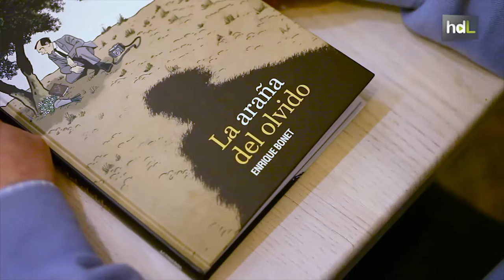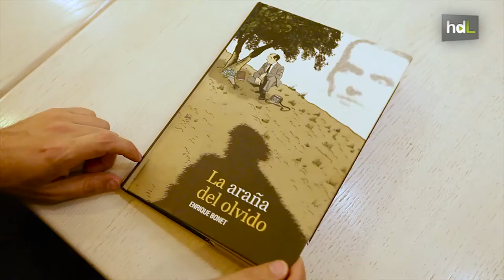HDL La investigación del crimen de Federico García Lorca revive en el cómic 'La araña del olvido'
'La araña del olvido' es una novela gráfica que habla de las peripecias de un escritor norteamericano, Agustín Penón, que llegó a Granada en 1955 para intentar esclarecer el asesinato de Federico García Lorca. Enrique Bonet se sirve el tebeo para acercarse a un personaje y a una época.